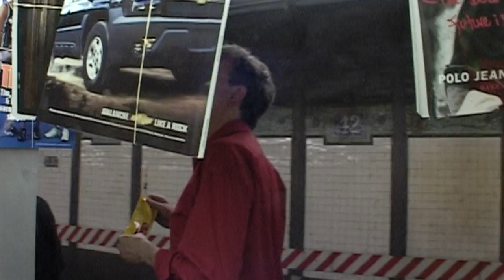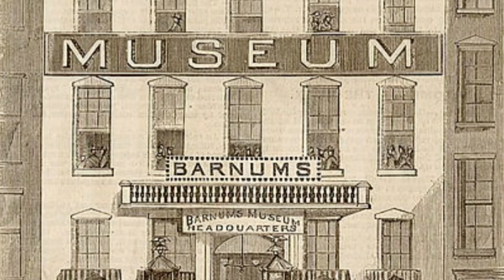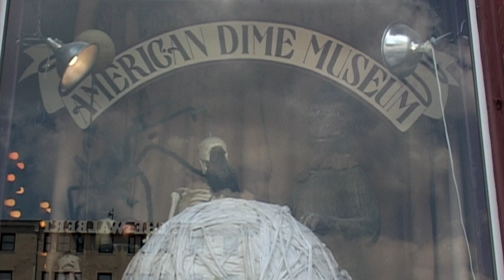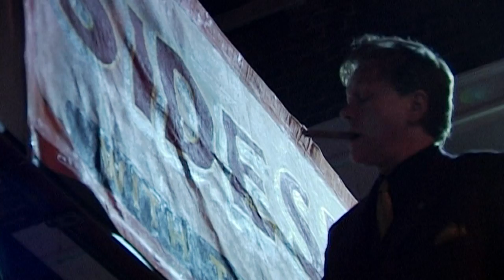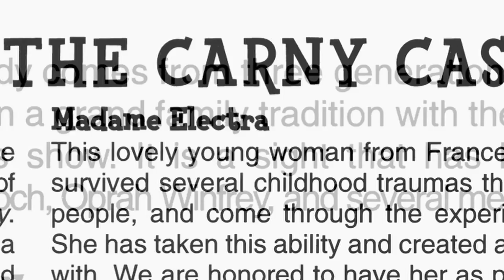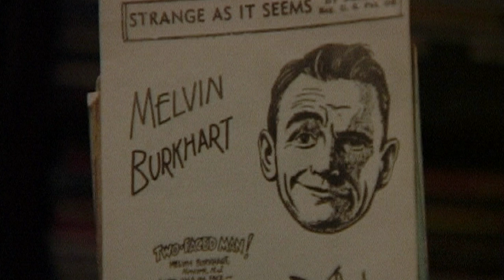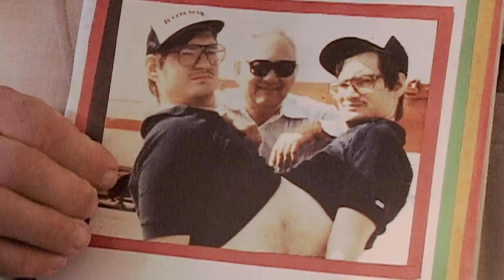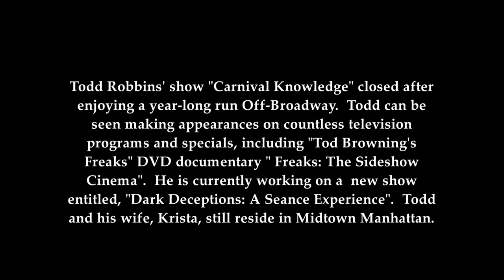American Carny: True Tales from the Circus Sideshow (2016) | Full Movie | Documentary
Join Carnival Maestro Todd Robbins and award-winning filmmaker, Nick Basile, on a journey into a world of circus freaks, fire eaters, human blockheads, contortionists, professional lunatics and much, much more.